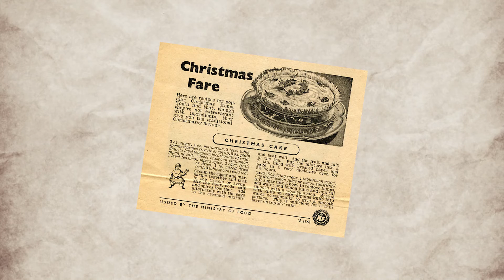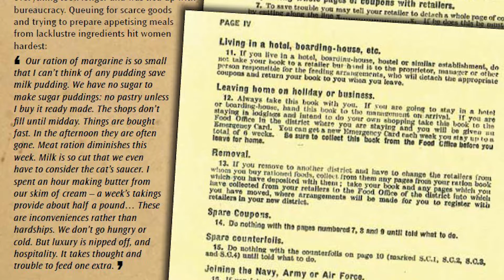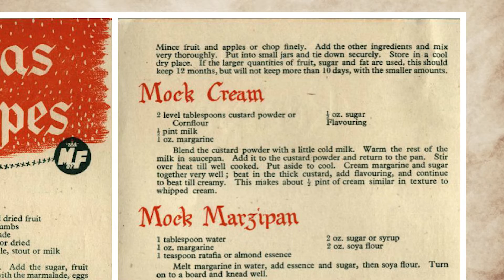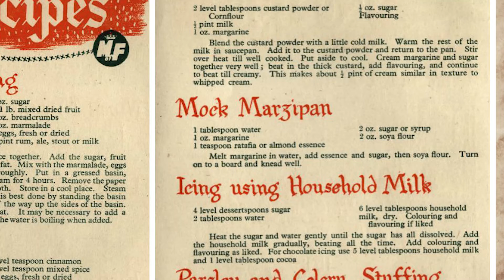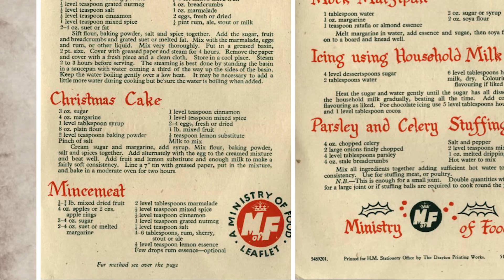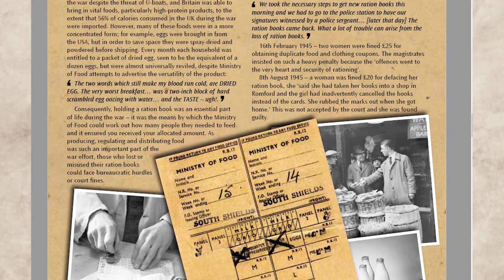WW2 WARTIME CHRISTMAS RECIPES | (VEGAN VERSION!!)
WW2 Recipes from Open University Archives @ExamChallenger